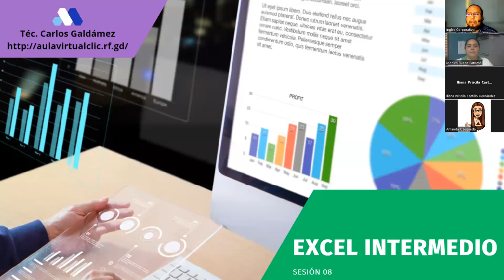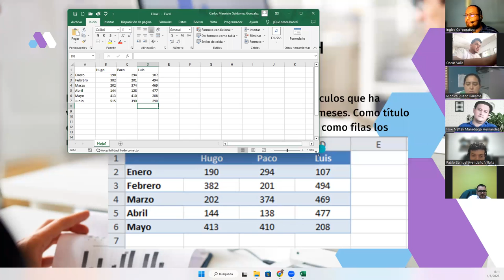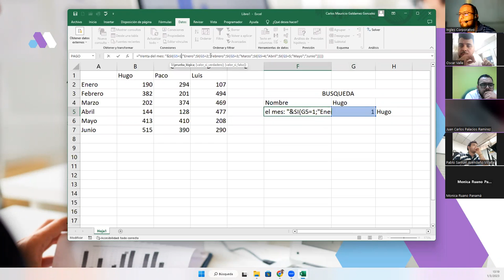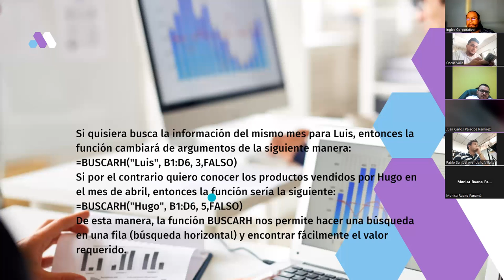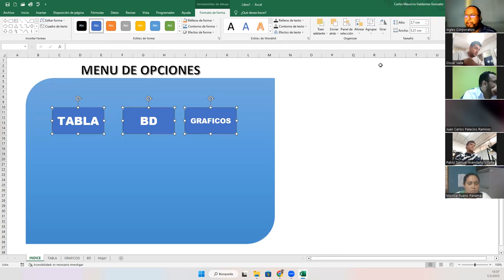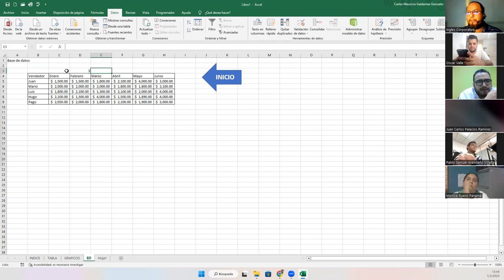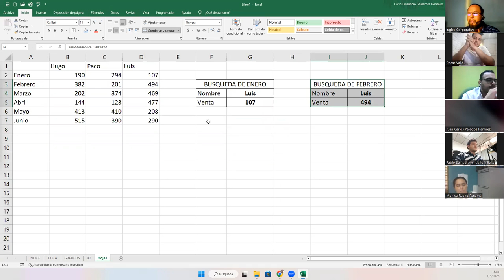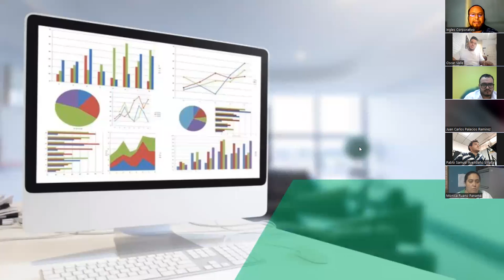Sesión 8-01-03-23-29811-8017-0008/2023-Galdámez-Función BuscarH